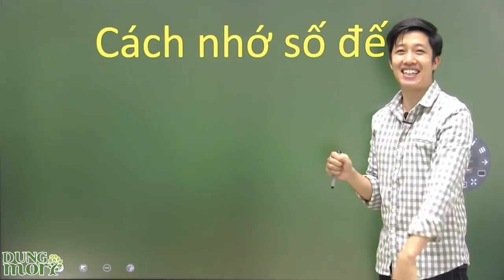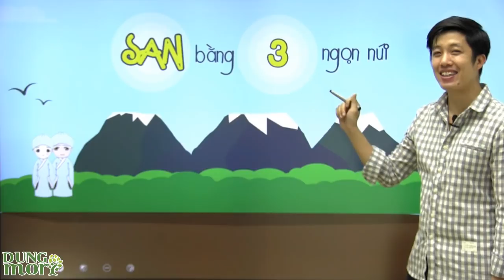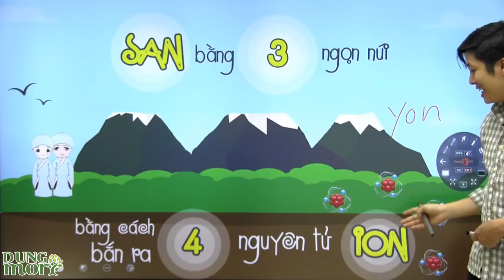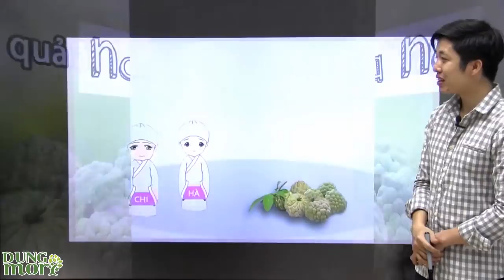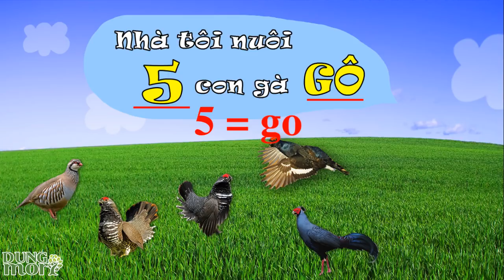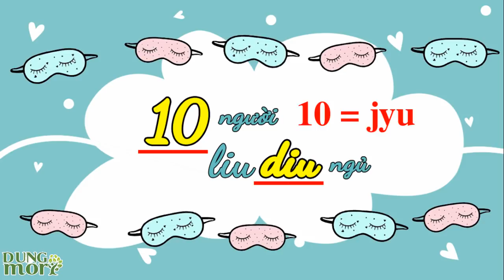Tiếng nhật cho trẻ em - bài 1 : số đếm từ 1 đến 10